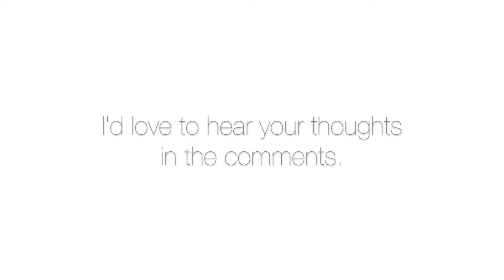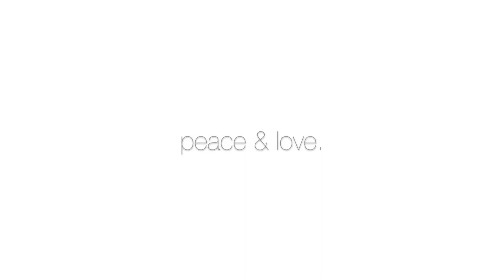create for happiness, create for impact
Okay, this is a verrry different type of video for me, but I feel like I owe this channel and all of you a proper introduction. It’s been too many years of wandering this YouTube space without a clear direction. I’ve always loved creating and the happiness it brings me but i’ve recently discovered the power it has to create change, to connect ppl, heal ppl, empower ppl. That’s something that I want to be a part of and that’s what I want this channel to be about.

I know it will be a journey of learning and growing as I step out of my comfort zone with this project and I just want to say that I appreciate every single one of you who are watching—you are amazing and I can’t wait share and connect more with you.